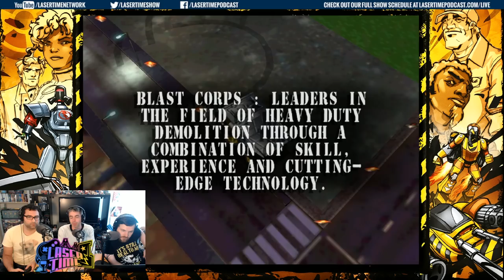Blast Corps - 20 Years of Destruction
TIME TO GET MOVING!